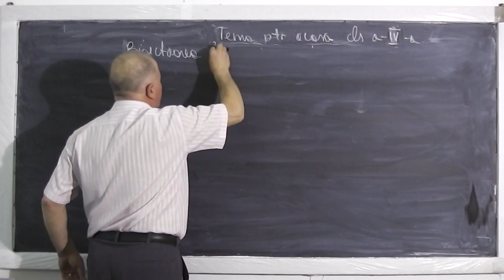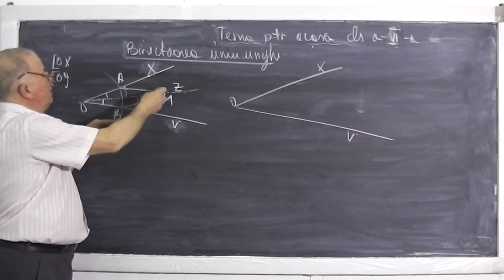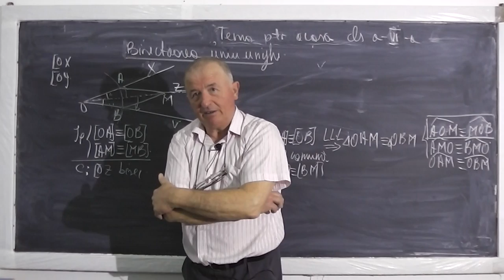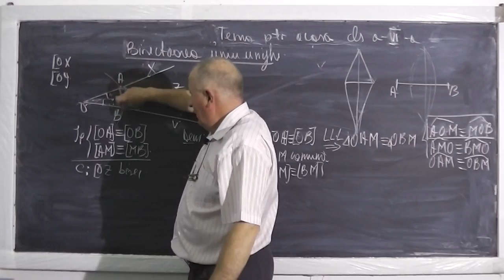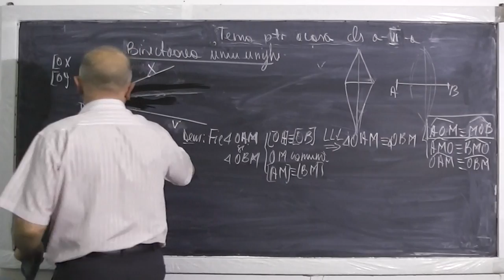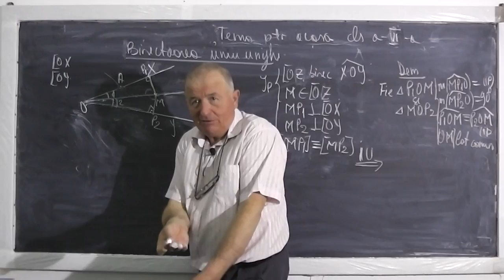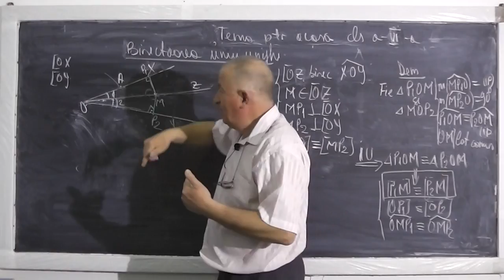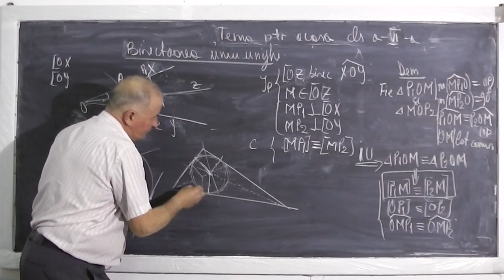2/2 Lectia 445 - Linii importante intr-un triunghi - Paralelism - Tema la matematica - Clasa 6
Daca lectia va este utila, as aprecia un Share sau Like - Incepem aceasta lectie de geometrie plana demonstrand concurenta mediatoarelor laturilor unui triunghi. Pentru mai multe detalii va invit sa parcurgeti lectia impreuna cu noi.

- 1/2 Lectia 445 - Linii importante intr-un triunghi - Paralelism - Tema la matematica - Clasa 6
- 2/2 Lectia 445 - Linii importante intr-un triunghi - Paralelism - Tema la matematica - Clasa 6
- Lectia 445 - Linii importante intr-un triunghi - Paralelism - Tema la matematica - Clasa 6